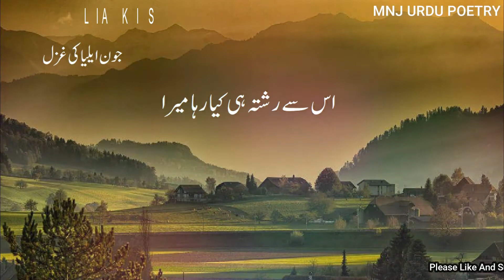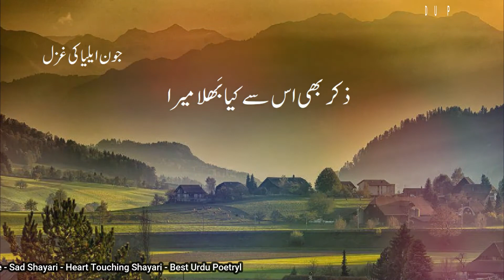Jaun Elia Ki Shayari - Sad Ghazal - Mnj Urdu Poetry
Mnj Urdu poetry presents Jaun Elia Ki Shayari, a sad Urdu ghazal of Urdu poetry.

Dil Se Khayal E Dost - Altaf Hussain Hali -  Poet Maulana Altaf Hussain Hali Famous Poetry In Urdu
Hum Par Tumhari Chah Ka Ilzam Hi Toh Hai - Faiz Ahmed Faiz Famous Ghazal - Faiz Ahmed Faiz Shayari

About Mnj Urdu Poetry
yeh Urdu poetry channel, poetry reading ka channel hai, yahan Urdu ghazal, Islami Shayari, motivational poetry, deep lines poetry Urdu kalam paish kiya jata hai.